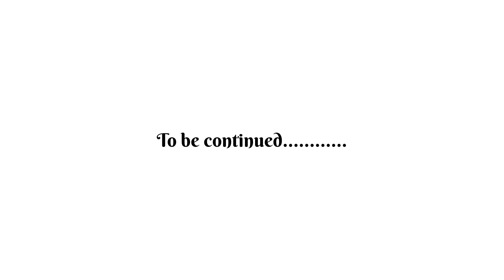PIN VALLEY IN WINTER | COLDEST VALLEY OF INDIA | MUD VILLAGE IN WINTER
I started my ride from kaza and moved towards sagnam village of pin valley.
this valley is coldest valley of India and temperature in winter goes down till minus 30 to minus 40 during night time. there are very less villages in this area guiling, mud and sagnam is large village of this area. when we entered in pin valley that time road was completely snow covered and ride on that kind of route is very tricky.

My Gears and Gadgets -
primary camera - hero 7 black
secondary camera - sjcam 6 legend